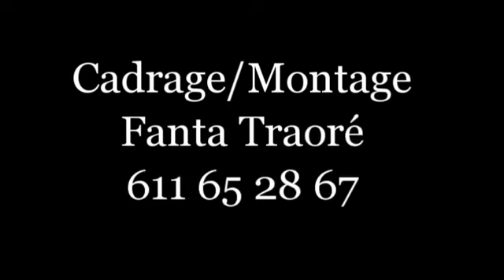kamaréba 1 film guinéen version maléke